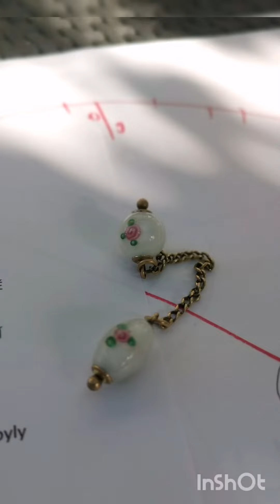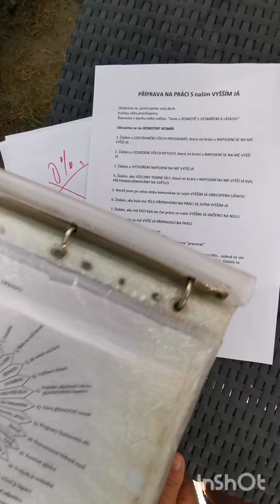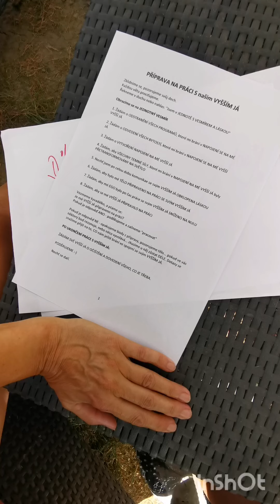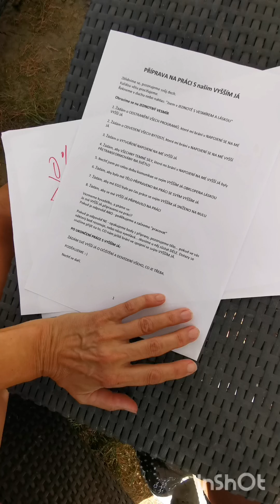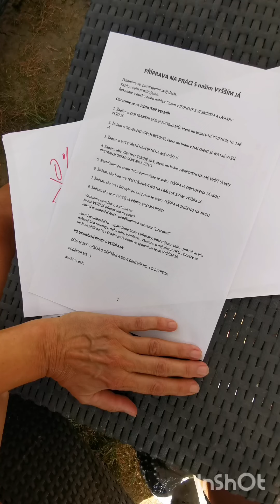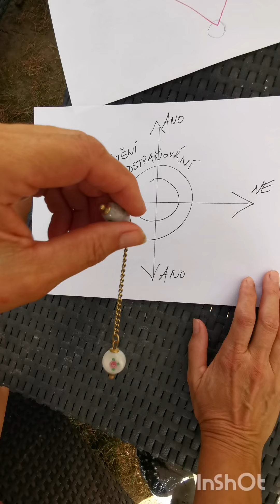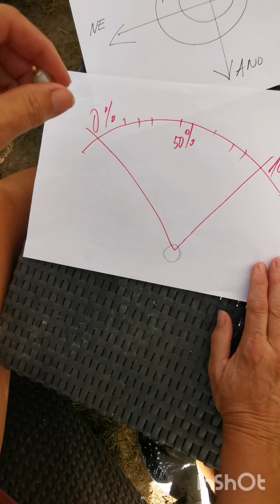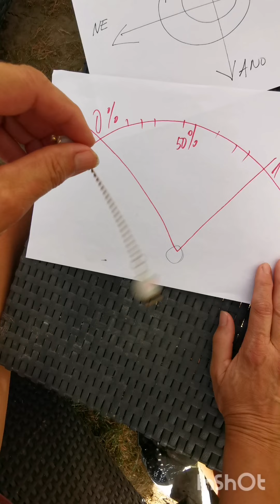JAK SE NAPOJIT KE SVÉMU VYŠŠÍMU JÁ - pro ty z vás, kteří chcete začít :-)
Úvod do komunikace se svým Vyšším Já 💖

Jsou to dva roky, co jsem toto video udělala na žádost mnohých, a vložila ho do  fb skupiny "Vědomé spojení se svým Vyšším Já" jako neveřejné. Jelikož je stále aktuální, a mnozí nevíte jak se napojit-tak ho dnes dělám veřejné.

Na základě mnohých nových zkušeností za tyto dva roky ať už přímo mých, nebo získaných s proběhlých seminářů, sem do popisku vložím aktuální přípravu na spojení ke svému Vyššímu Já - tedy ke spojení k Bytosti, kterou jste vy samy, a která  je hráčem, co vede vaší postavu ve hře v tomto světě. Dále je nám pak ku pomoci i tým Bytostí, které nás provází naší inkarnací - prožitkem jak říkají, a pomáhají nám a milují nás. Vytváří nám programy, za účelem pochopení, a plánu prožitku, a následně jsou to oni, kdo nám tyto programy zase odstraňují. To, co prožíváme my na své kůži tady dole, jak říkají - to oni prožívají s námi. Pokud vám spojení nejde, žádejte je o odstranění bloků. To oni vás vidí, to oni jsou ti, kteří se vás snaží spojit k vašemu vyššímu vědomí, k vašemu Vyššímu Já. A chtějí často vidět u nás touhu, a snahu. Takže někdy to může chvíli trvat, ale kdo to nezdává, tomu nakonec jeho touhu většinou vyplní.

Abychom se dostaly ke svému Vyššímu Já, je třeba se umět dobře ptát, a dobře žádat. Abychom se nenapojili jinam a nedostávali tak nesprávné odpovědi od někoho jiného.(separát, entita, temné síly, jiné bytosti...).

KLÍČOVÁ VĚTA PRO SPOJENÍ KE SVÉMU VYŠŠÍMU JÁ:

ŽÁDÁM O SPOJENÍ KE SVÉMU VYŠŠÍMU JÁ TAK, ABY MI TO BYLO PROSPĚŠNÉ.

Další důležité otázky ke spojení k Vyššímu Já:

Žádám o spojení ke svému Vyššímu Já
Vše co narušuje spojení prosím odstraňte
Vše, co brání spojení, co blokuje - odstraňte
Vše, co je skrytého ve spojení - odstraňte
Vše, co se vydává za mé Vyšší Já odveďte tam, kam patří
Vše, co stojí mezi mnou a mým Vyšším Já - odstraňte

ZNOVU Klíčová otázka pro napojení k našemu Vyššímu Já:

JSEM NAPOJEN(A) NA SVÉ VYŠŠÍ JÁ A JE MI TO PROSPĚŠNÉ?
Musí být odpověď ANO. :-)

Přeji vám všem upřímně radost z komunikace se svým Vyšším Já. A přeji vám, aby jste se spojili i se svými týmy, Bytostmi, o kterých zatím nevíte. Ale až je poznáte, jejich humor, lásku a obrovské soucítění - budete chtít být s nimi, co nejčastěji. V jejich čele je důležitá Bytost zvaná Chemonderon - Bytost, která je vám známá, a která vás vede vaší inkarnací/prožitkem, a provází vás tak, abyste naplnily plán, který jste si nahoře dali. Chtějte, aby vás vedli tou nejlepší cestou, kterou můžete v tomto životě mít. A oni vás povedou.